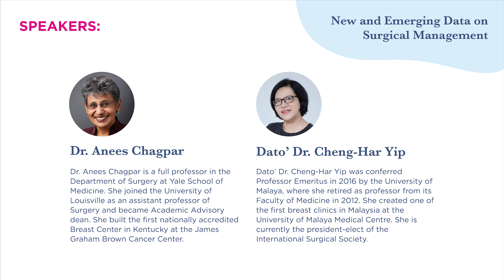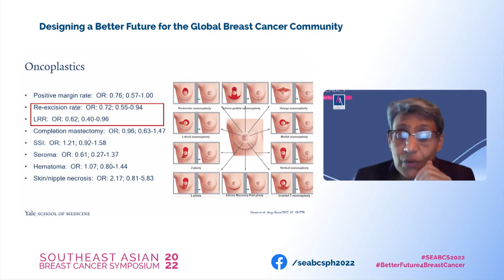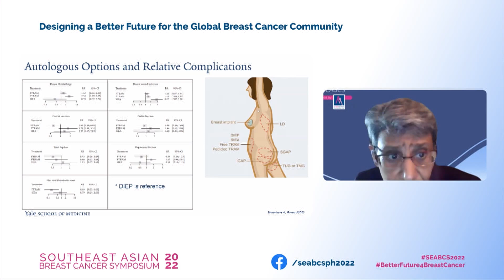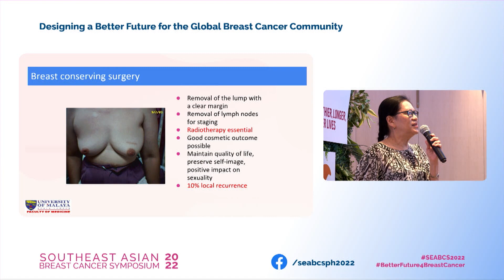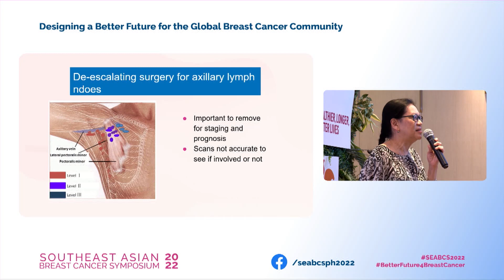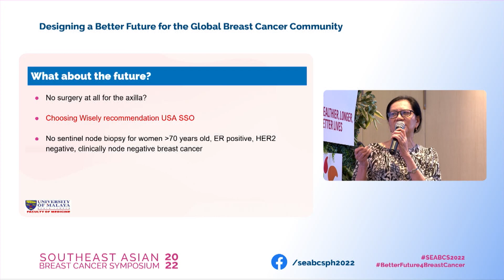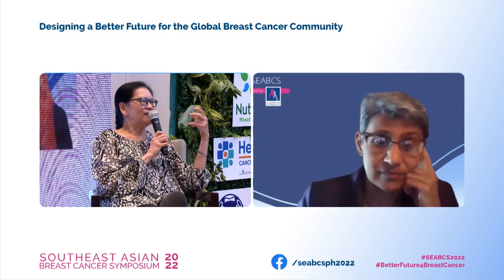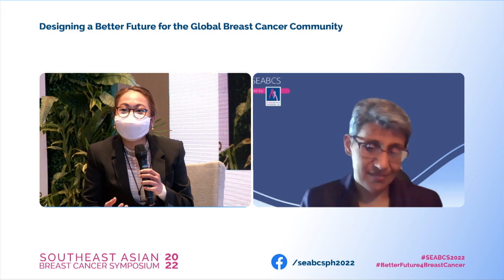6th SEABCS: New and Emerging Data on Surgical Management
The 6th Southeast Asia Breast Cancer Symposium (SEABCS) was held on September 23-25, 2022 in the Philippines. This video documents the session, “New and Emerging Data on Surgical Management” with Dr. Anees Chagpar and Dato Dr. Cheng-har Yip. The 6th SEABCS was hosted by ICANSERVE Foundation  (Philippines) and Global Focus on Cancer (U.S.A.).